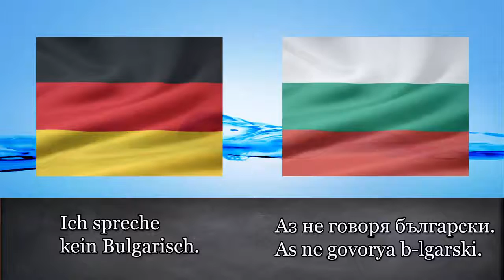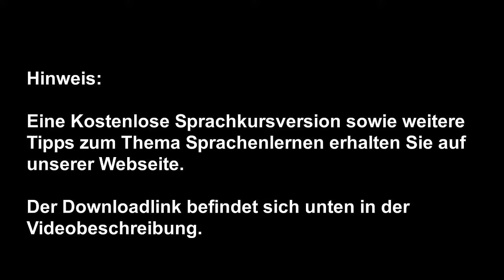Bulgarisch lernen für Anfänger | Vokabeln zum nachsprechen Teil 2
Ein großes Sortiment an Bulgarisch Sprachkursen findet Ihr in unserem Multimedia Sprachkurse24-Shop

Bulgarisch Sprachkurs für Anfänger

-Vermittelt den bulgarischen Grundwortschatz (über 1300 Wörter) und behandelt alle wichtigen Themen des Alltags (Sprachniveau A1-A2)

-Die Bulgarische Grammatik wird durch Dialogtexte trainiert

-Erlernen der bulgarischen Rechtschreibung durch Texteingabe

-Vokabeltrainer

-Als Extra zur Bulgarisch-Lernsoftware ist ein Bulgarisch-Audiotrainer(für das lernen unterwegs)mit dabei.

Bulgarisch-Aufbau Sprachkurs für Fortgeschrittene

-Der Bulgarisch-Aufbaukurs ist die ideale Ergänzung für Dich, wenn Du bereits Bulgarisch-Grundkenntnisse hast und Dir einen Bulgarisch-Aufbauwortschatz aneignen möchtest.(Sprachniveau B1-B2)

-Nach diesem Kurs bist Du in der Lage, Dich problemlos in Wort und Schrift mit bulgarischen Muttersprachlern zu verständigen. Darüber hinaus besitzt Du auch ein entsprechend hohes Sprachverständnis, das Dir beispielsweise ermöglicht, Fernsehen auf Bulgarisch zu schauen.

Zusätzliches MP3-Audio-Paket:

Mit dem MP3-Audio-Paket hörst Du sämtliche 1800 Vokabeln (Deutsch/Bulgarisch) und 42 Dialogtexte unterwegs.

Bulgarisch-Fachwortschatz Vokabeltrainer

Der Bulgarisch-Fachwortschatz ist der ideale Vokabeltrainer für alle weit Fortgeschrittenen.

Wer gerne Literatur aus Bulgarien liest, gerne Nachrichten auf Bulgarisch hört, Freunde oder Familie aus Bulgarien hat, sich mit technischem Wortschatz auf Bulgarisch auskennen muss oder nach Bulgarien auszuwandern möchte - für den bietet dieser Fachwortschatz ein zielgerichtetes Vokabeltraining.

-Eine Sammlung zum Thema Umgangssprache in Bulgarien.

-Essentiellen Wortschatz zum Thema Auswandern und rund um den Gang zu einer Behörde in Bulgarien.

Viele weitere Bulgarisch Sprachkurse findest Du direkt in unserem Shop